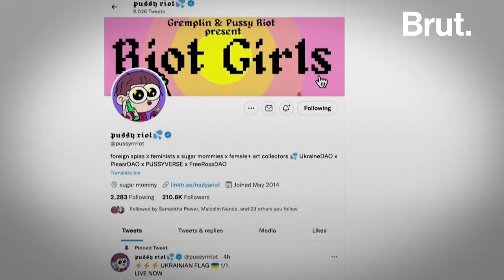The Story of Pussy Riot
They’ve been protesting Putin for over a decade. Now they’re raising funds for Ukraine. This is the story of the feminist punk protest group Pussy Riot.